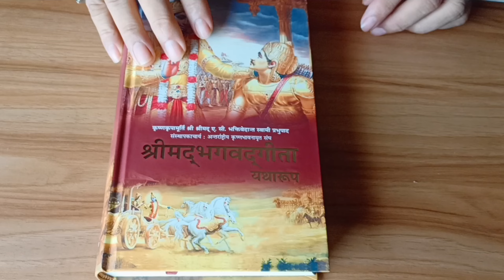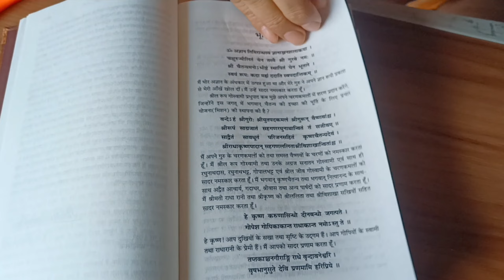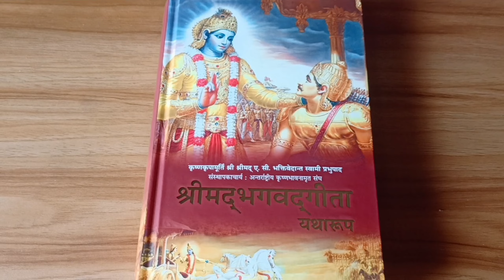ज्ञान का सागर है bhagwat geeta ka book| new parcel ka unboxing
new parcel ka unboxing| bhagwat ka book